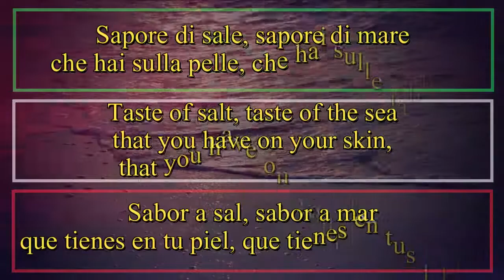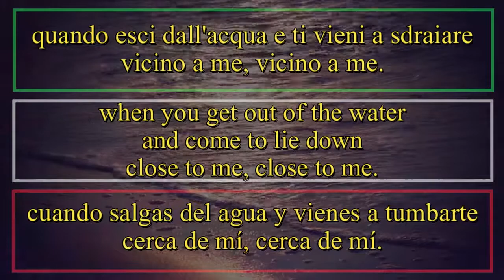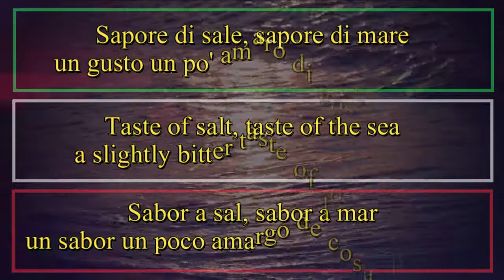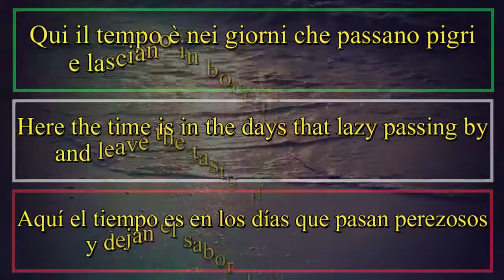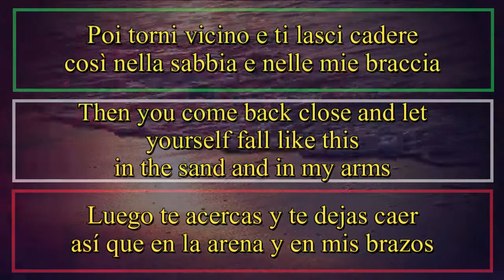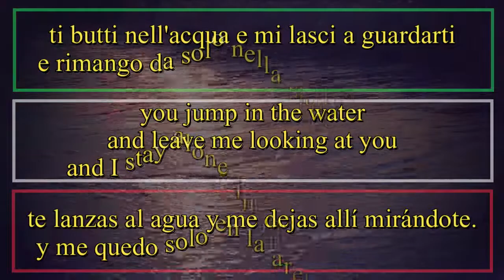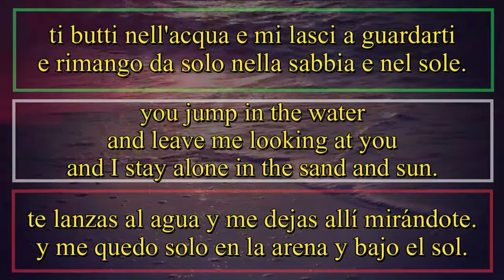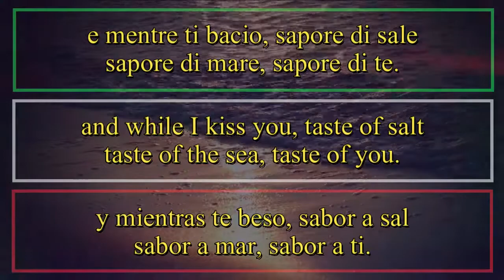SAPORE DI SALE - Gino Paoli 1963 (Letra Español, English Lyrics, Testo italiano)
Sapore di sale, sapore di mare
che hai sulla pelle, che hai sulle labbra
quando esci dall'acqua e ti vieni a sdraiare
vicino a me, vicino a me.

un gusto un po' amaro di cose perdute
di cose lasciate lontano da noi
dove il mondo è diverso, diverso da qui.

Qui il tempo è nei giorni che passano pigri
e lasciano in bocca il gusto del sale
ti butti nell'acqua e mi lasci a guardarti
e rimango da solo nella sabbia e nel sole.

Poi torni vicino e ti lasci cadere
così nella sabbia e nelle mie braccia
e mentre ti bacio sapore di sale
sapore di mare, sapore di te